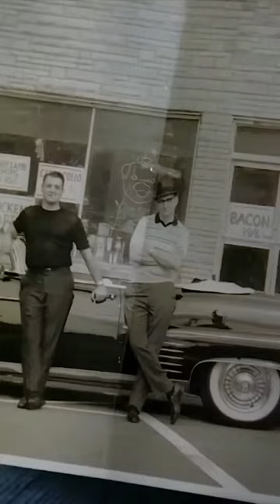The Sopranos Satriale’s Memories